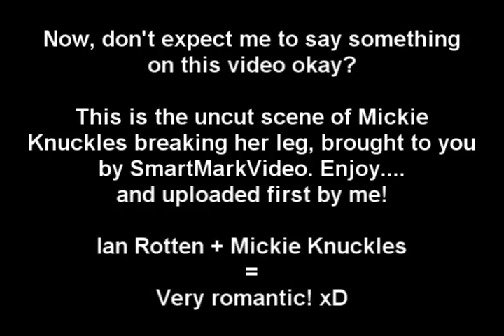IWA-MS - Mickie Knuckles breaks her leg (Un-Cut Exclusive!)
This video chronicles, Mickie Knuckles acting like a Tarzan on Sara Del Ray and ending up by breaking her right leg. This Un-Cut version of the incident is only put up on Smart Mark Video's new release  "IWA-Mid South - Legacy of Violence" DVD and not on the original show copy.

Video courtesy of SmartmarkVideo.com